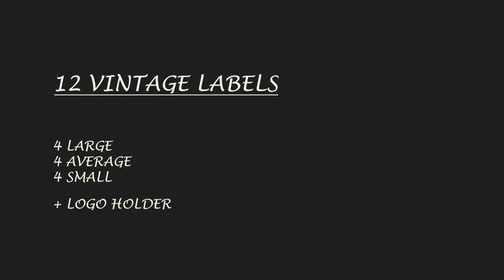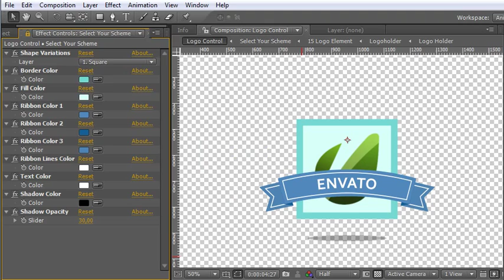Animated Vintage Labels Download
Animated Vintage Labels
Animated Vintage Labels

Random tags (please ignore) :
 After Effects Template - Text To Sand effect valentine beach adobe mass after effects special mass effect sound premiere tears adobe after cs4 intro animation cs3 waking tutorial special effects visual photoshop shepard flash hand style royalty  royalty

 Animated Vintage Labels